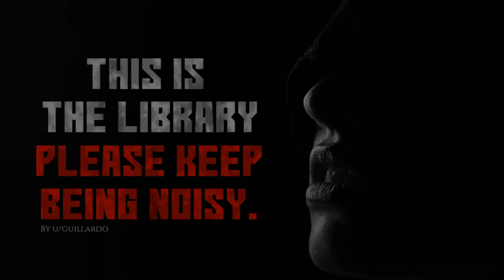"This is the library. Please keep being noisy." Creepypasta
This is the library. Please keep being noisy.

Better check you've returned those books!